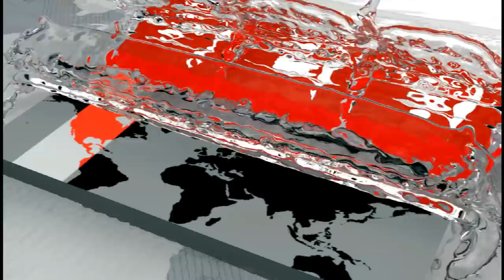জিআই তারে বাঁধা ব্রেক! | ৬০ বছরের বাতিল ইঞ্জিন দিয়েই চলছে ট্রেন! | Bangladesh Railway